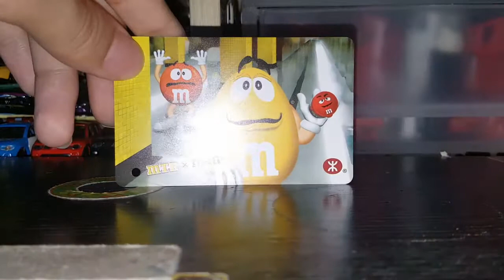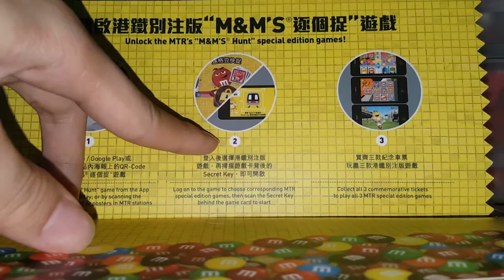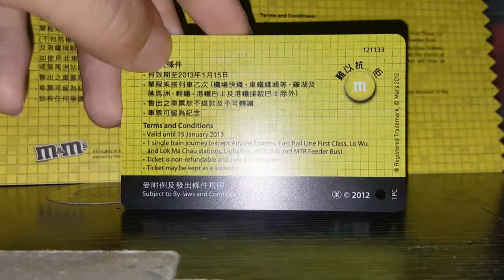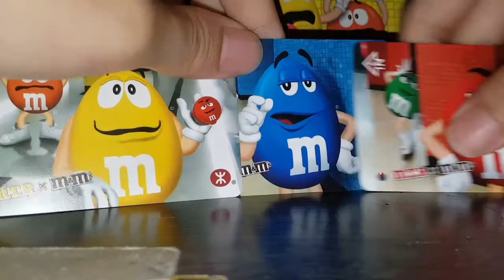港鐵x M&M's 紀念車票(天真亞黃篇)介紹